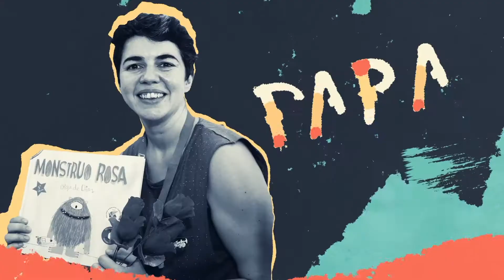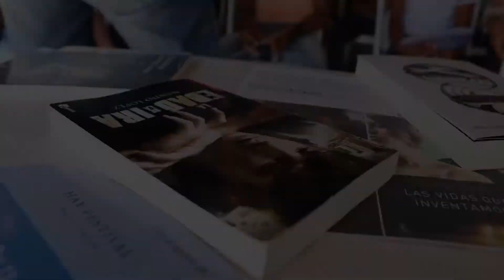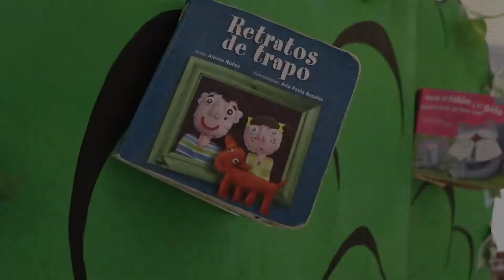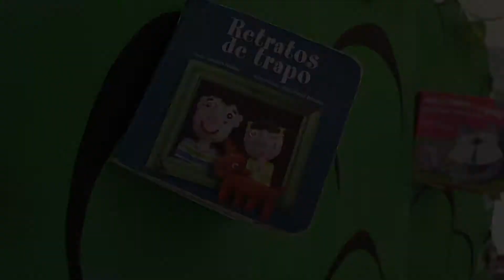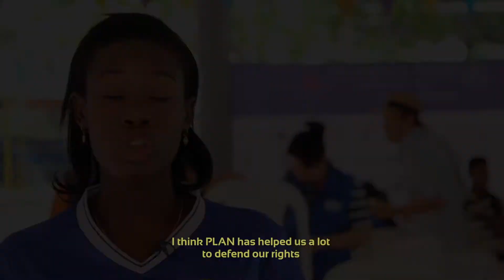Hay Festival Comunitario 2018 - Sub. Inglés